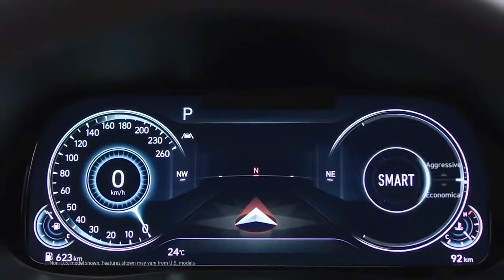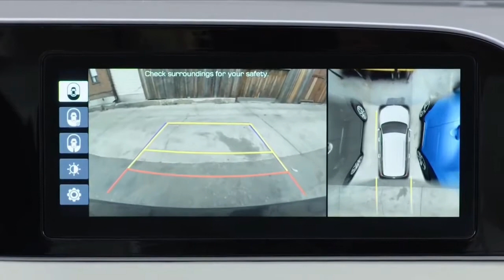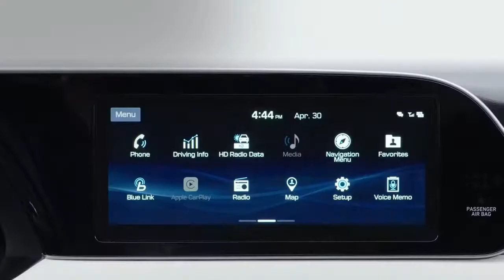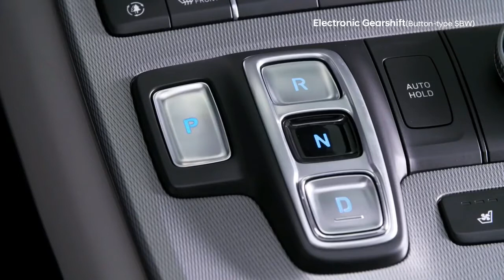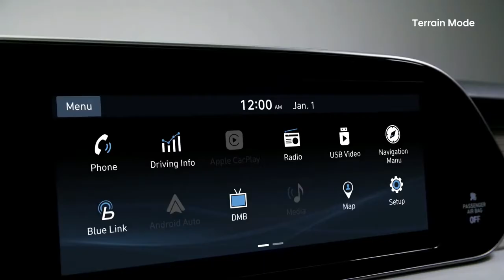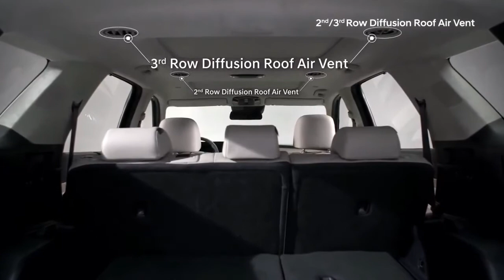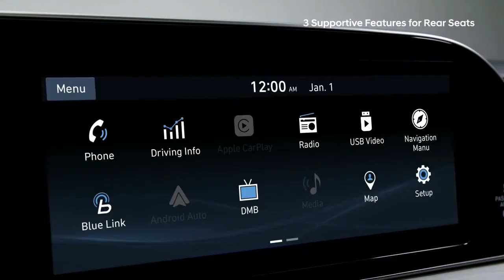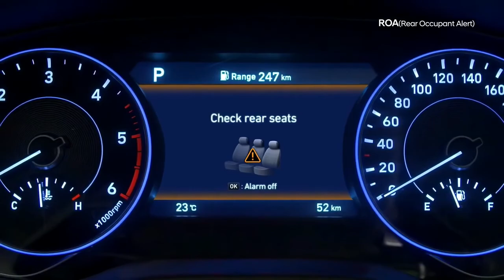Hyundai Palisade 2021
all new honda jazz rs 2021 spacs review